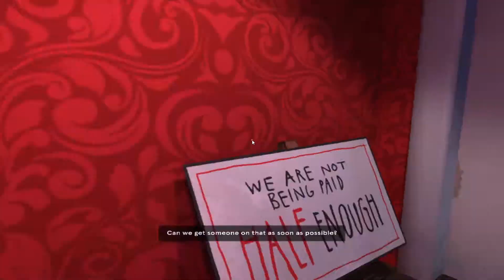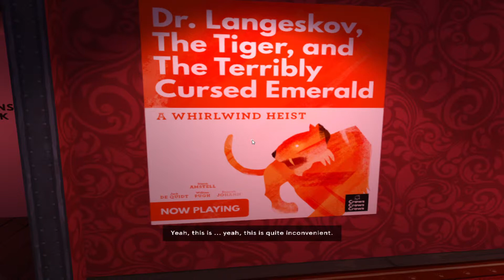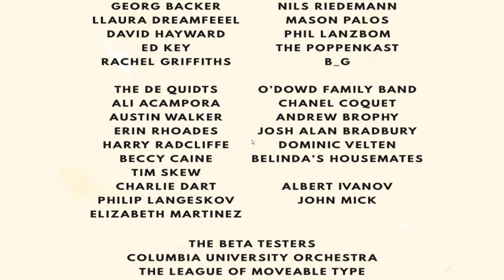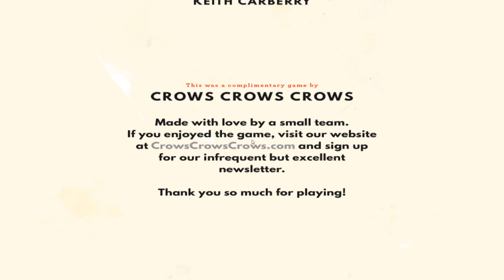Dr Langeskov, The Tiger, and The Terribly Cursed Emerald | Part 2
Oh. It's over... I think.

Game featured:
Dr  Langeskov, The Tiger, and The Terribly Cursed Emerald by Crows Crows Crows